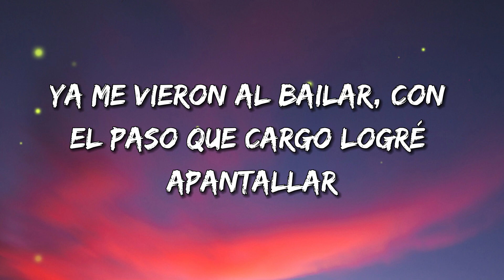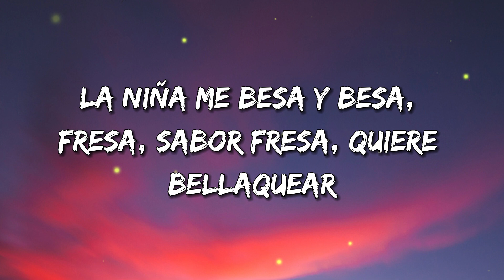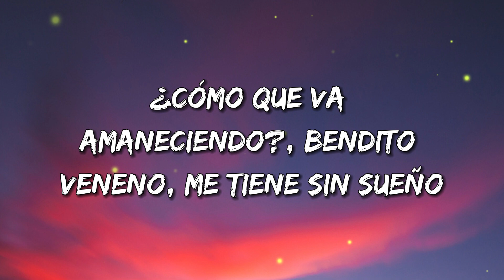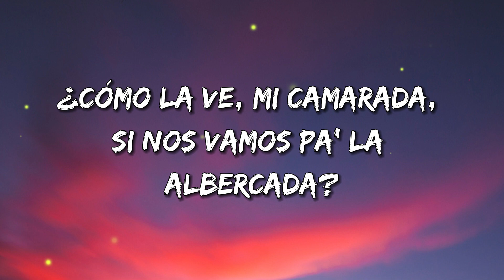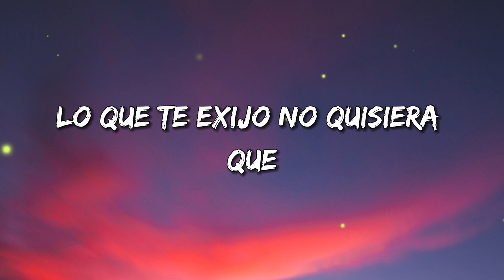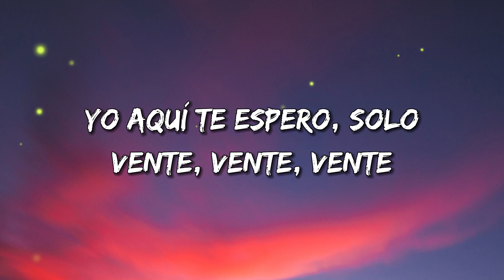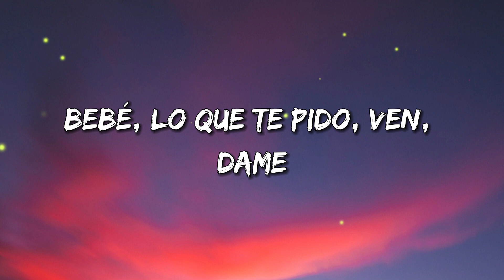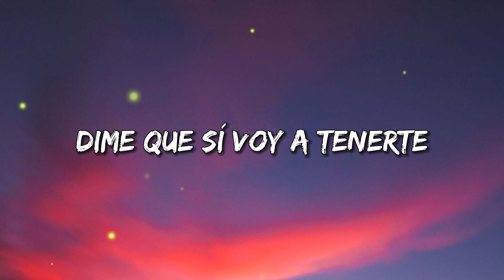Fuerza Regida - SABOR FRESA | Mix Letra 2023 | Letra Lyrics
00:00 Fuerza Regida - SABOR FRESA
02:38 Fuerza Regida x Grupo Frontera - Bebe Dame

(Letra):
[Verso 1]

[Interludio]
Otro pedo

[Outro]
Ahuevo viejo

Saber Fresa